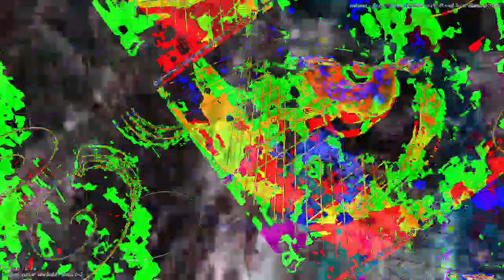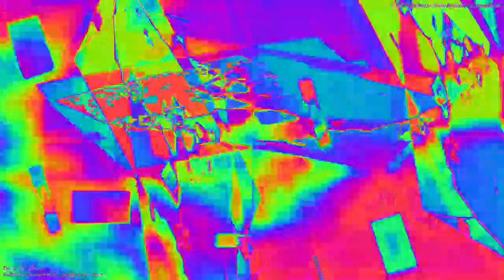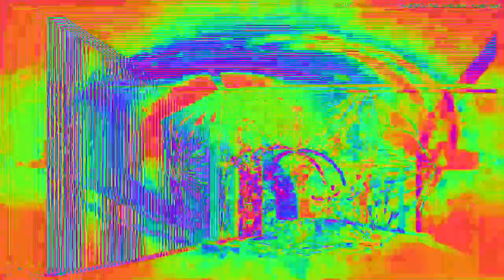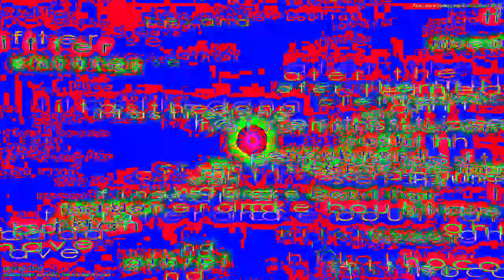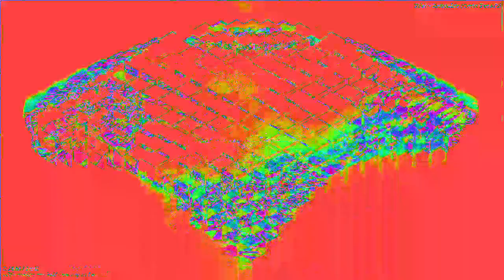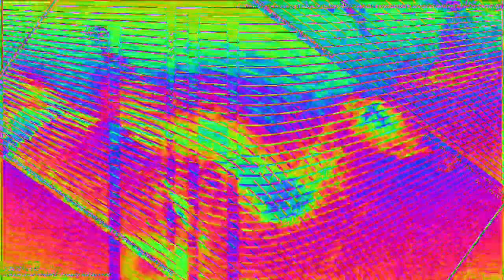[EPILEPSY WARNING] Movie 23 02 05 23h21m42s